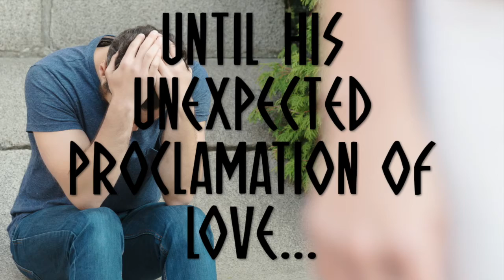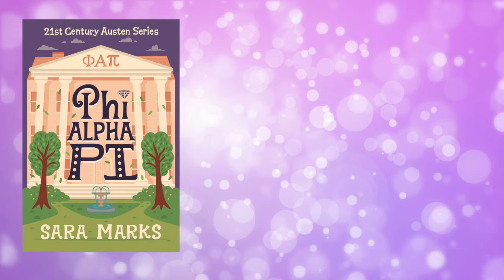Trailer for Phi Alpha Pi by Sara Marks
Phi Alpha Pi will be released on May 28, 2018.